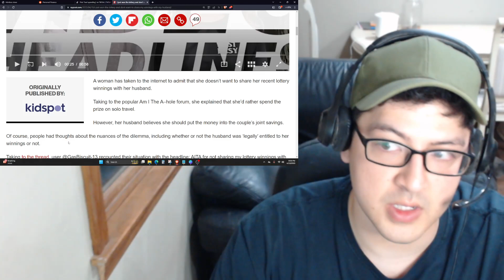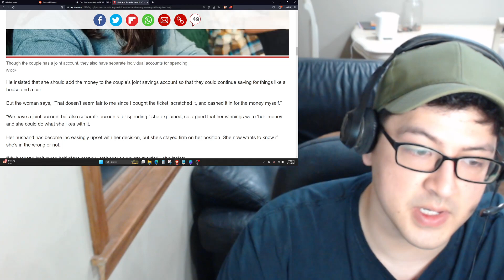Wife WINS Lottery, REFUSES To Share With Husband